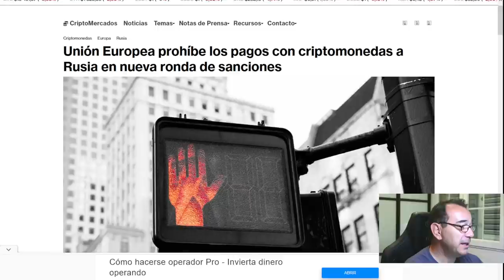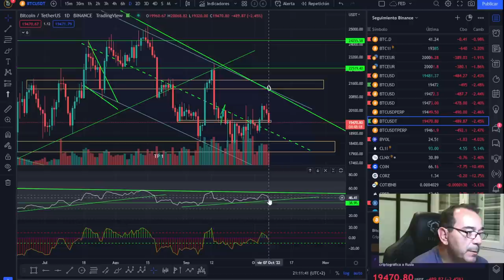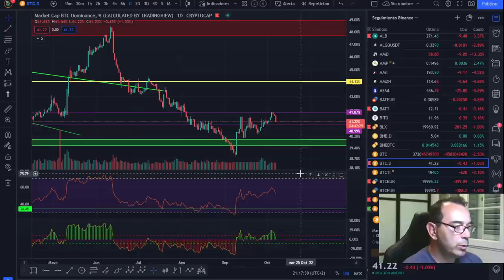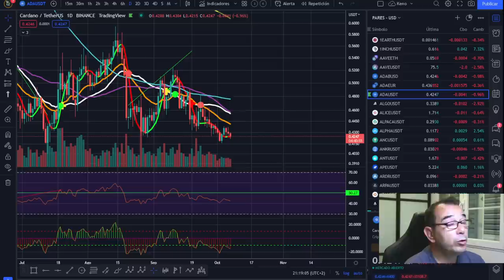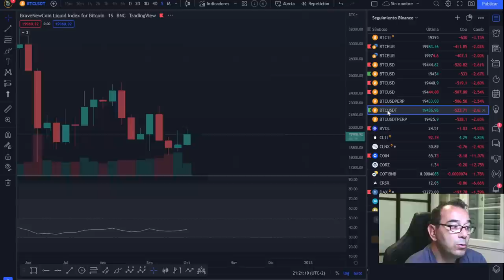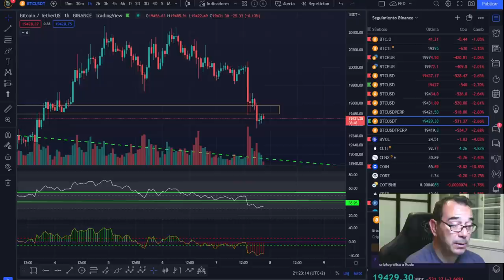🚀 BITCOIN 🤣¡LOS T*NTOS DEL MES! 🤢¿PROHIBIR LAS CRIPTOMONEDAS?😂 ¡MÁS RIDÍCULOS IMPOSIBLE!🤑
🚀 BITCOIN💵💵💵 ¡LA MEJOR INVERSIÓN DE LA DÉCADA! 💵💵💵🚀 BITCOIN 🤣¡LOS T*NTOS DEL MES! 🤢¿PROHIBIR LAS CRIPTOMONEDAS?😂 ¡MÁS RIDÍCULOS IMPOSIBLE!🤑